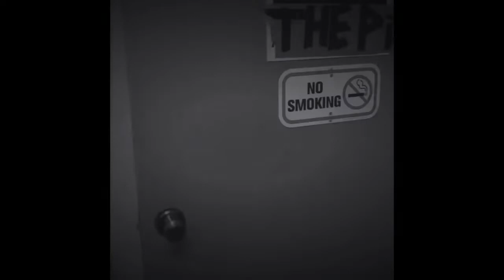FINLAND 🇫🇮 Rock/metal | AWAKE AGAIN - INTO TWO | Metalheads Reaction